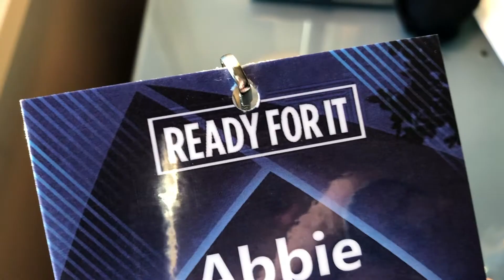Olathe South DECA 2018-19